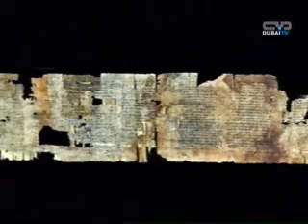نلتقي مع بروين حبيب - الجزء الثالث.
لقاء برنامج نلتقي مع بروين حبيب على قناة دبي .